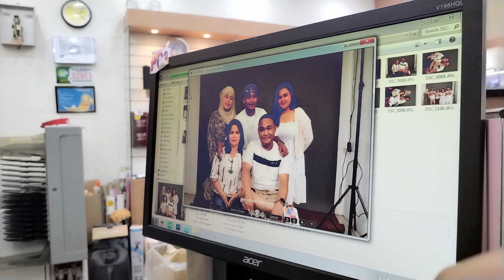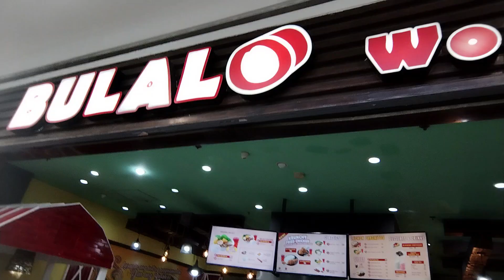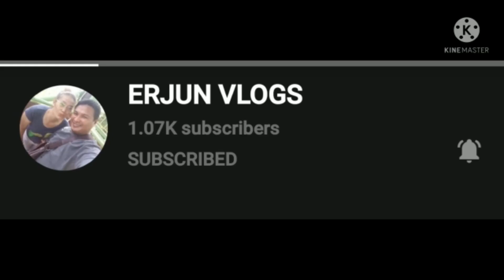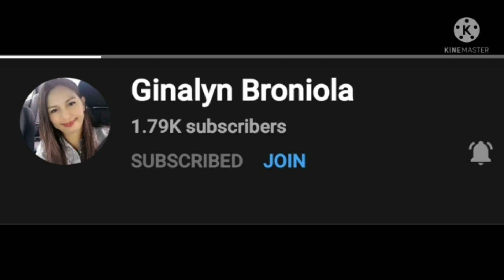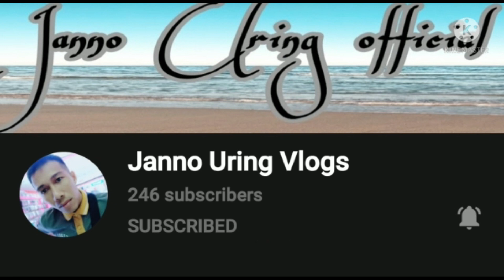Family Photoshoot | Sunday Gala